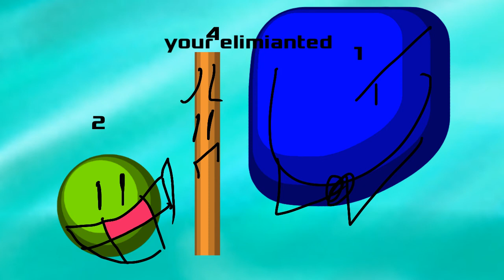Battle For Avo3do Episode 2: speedrun episode again because my ipads gonna die avain